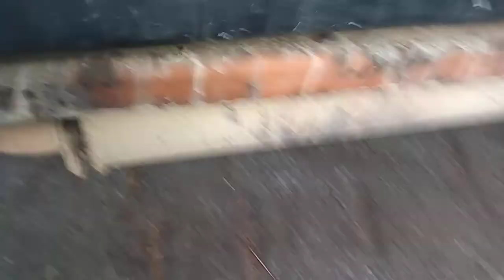Camioncino "Volkswagen Transporter" d'epoca 24/08/2021